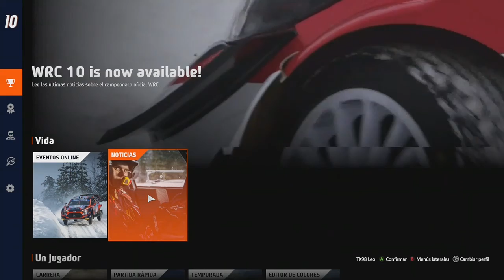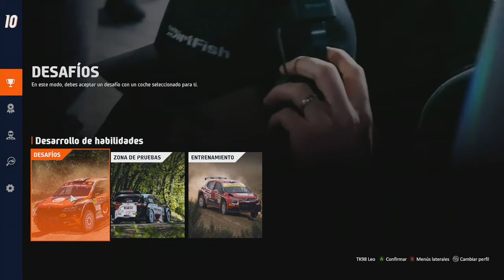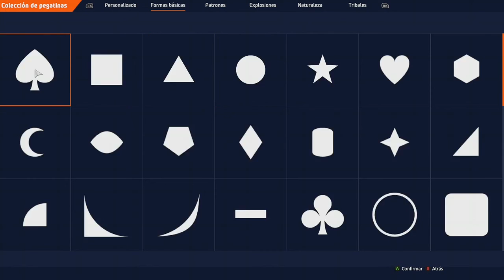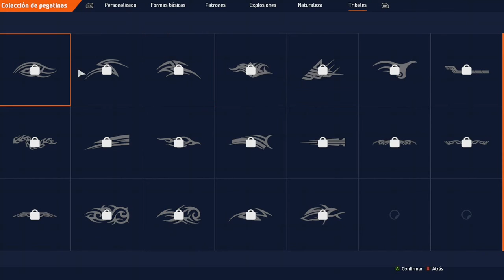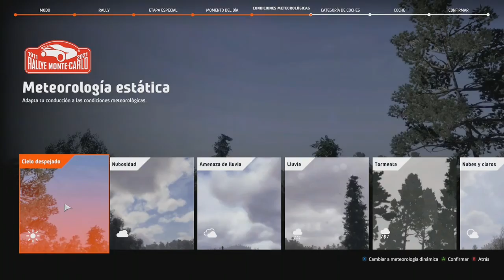WRC 10| REVIEW